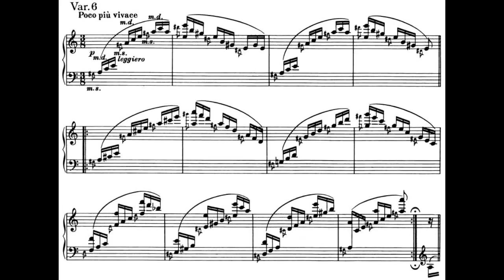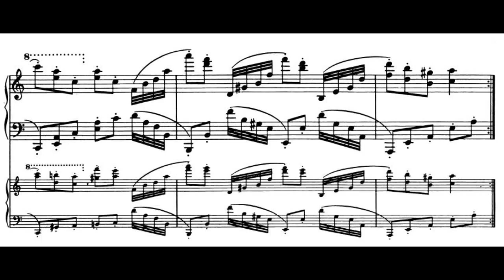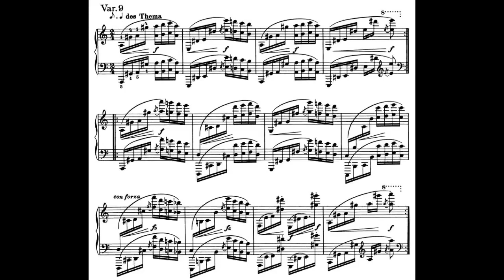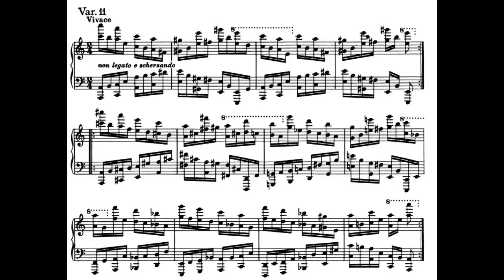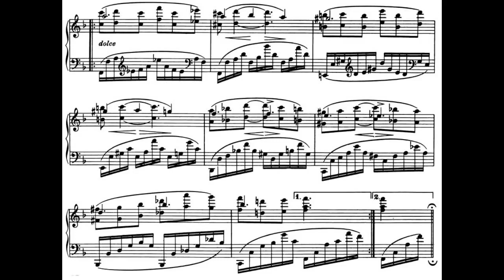Das Genie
Unfassbar, daß ein solch großer Pianist sich weigerte Konzerte zu geben! Dafür sind seine vielen Schüler umso dankbarer, daß er sich viel Zeit für sie nahm. Seit 2 Jahren existiert die Konzertreihe „Legendäre Klavierpädagogen: Dieter Weber“ der ersten Wiener Klavierschule.